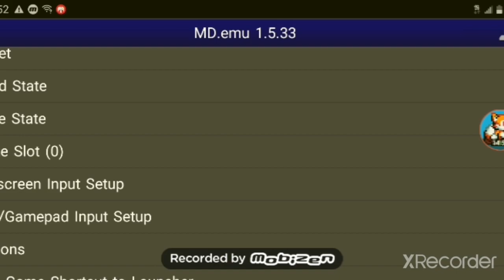Shadow plays shadow 3 and knuckles